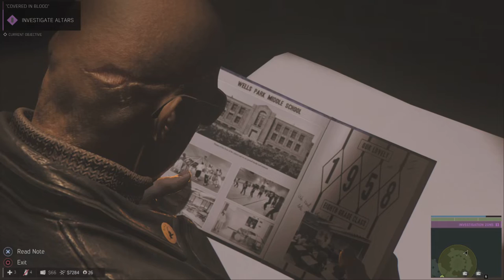MAFIA III DEFINITIVE EDITION (COVERED IN BLOOD) IN 4K PS5 NO COMMENTARY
my channel this channel is about games. i cover lots of cool stuff such as walkthrough funny moments and montages.
I use.
PS5
MONITOR: MSI OPTIX MPG341CQR